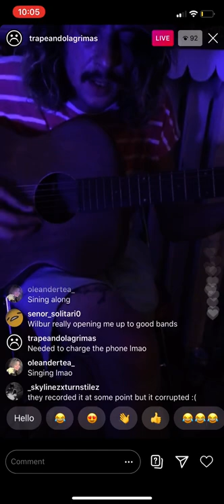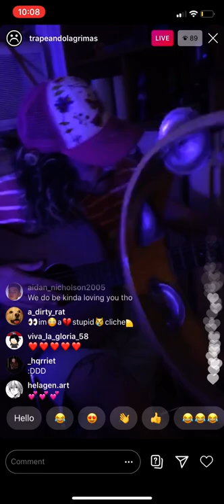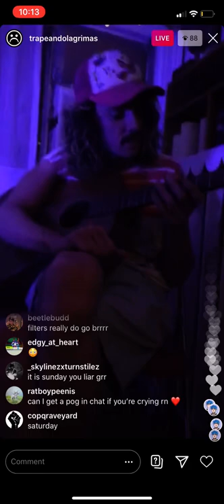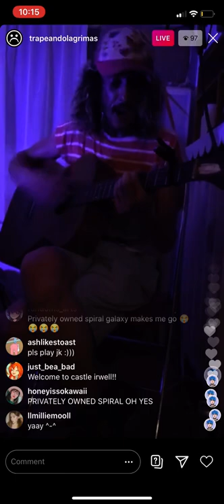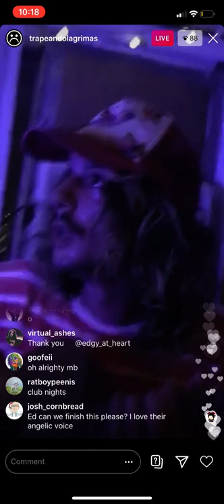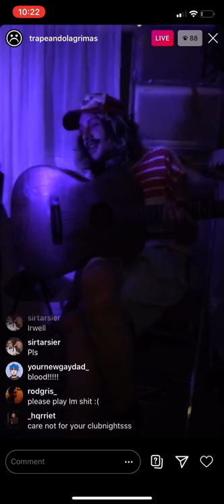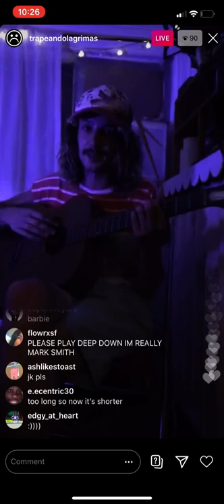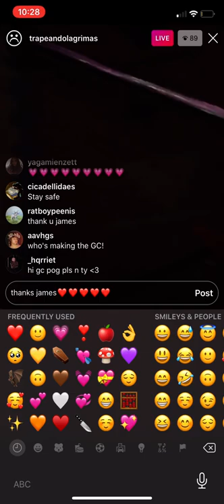crywank live 8/1/20